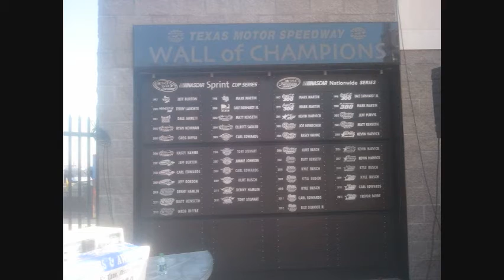NASCAR Sprint Cup Series 2012 AAA Texas 500 Pictures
Heres a short slideshow of pictures that I took on my trip to the AAA Texas 500 this year. Enjoy.